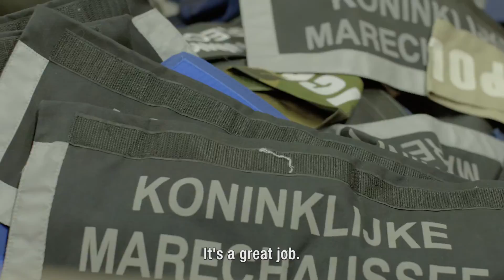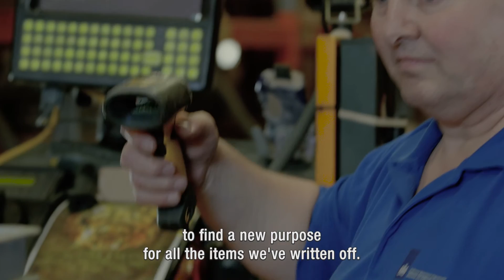MVO bij Defensie, Engelse versie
Maatschappelijk verantwoord ondernemen bij het Kledingbedrijf (KPU) van Defensie! Engelse versie!